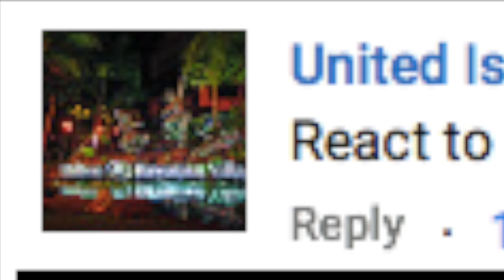8000 Subscriber Reaction Fortnight Day 11: Yolanda Adams: Glory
Hi everyone!

Snow: amybrennzan
Amino's;
Bullet Journals: amzybrennzan
Korean Food: amzybrennzan
Korean Language: amzybrennzan
K-Pop Cover: amzybrennzan
Kpop: amzybrennzan
K-Drama: amzybrennzan